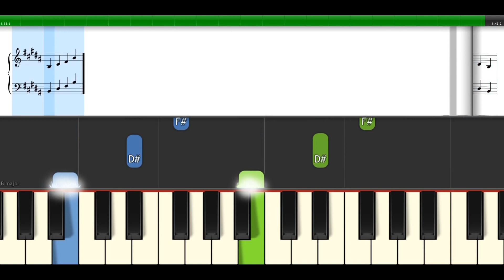🎹 Arpegiul Gamei Si major